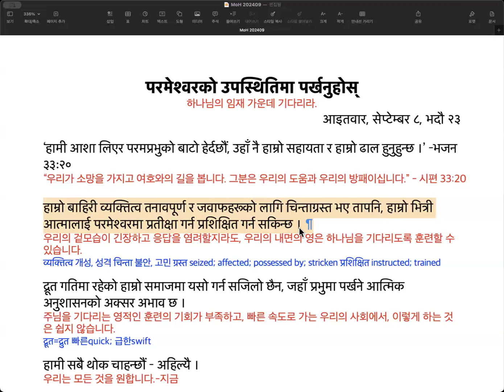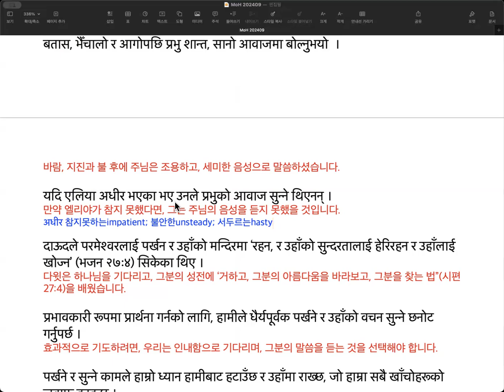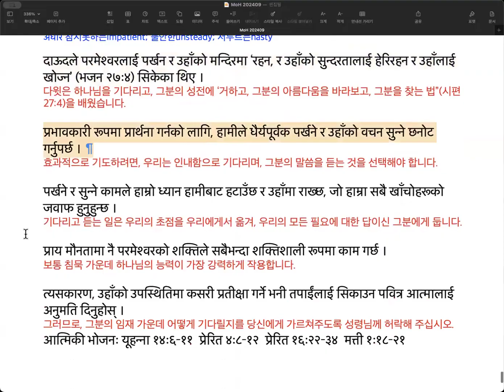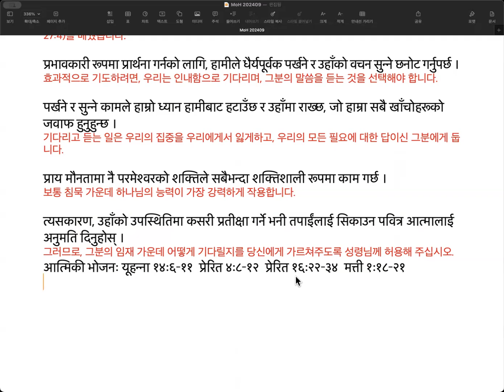희망의 소리 200908 परमेश्वरको उपस्थितिमा पर्खनुहोस् 하나님의 임재 가운데 기다리라.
परमेश्वरको उपस्थितिमा पर्खनुहोस्
하나님의 임재 가운데 기다리라.
आइतवार, सेप्टेम्बर ८, भदौ २३

‘हामी आशा लिएर परमप्रभुको बाटो हेर्दछौं, उहाँ नै हाम्रो सहायता र हाम्रो ढाल हुनुहुन्छ ।’ –भजन ३३ः२०
“우리가 소망을 가지고 여호와의 길을 봅니다. 그분은 우리의 도움과 우리의 방패이십니다.” - 시편 33:20

हाम्रो बाहिरी व्यक्तित्व तनावपूर्ण र जवाफहरूको लागि चिन्ताग्रस्त भए तापनि, हाम्रो भित्री आत्मालाई परमेश्वरमा प्रतीक्षा गर्न प्रशिक्षित गर्न सकिन्छ ।
우리의 겉모습이 긴장하고 응답을 염려할지라도, 우리의 내면의 영은 하나님을 기다리도록 훈련할 수 있습니다.
व्यक्तित्व 개성, 성격 चिन्ता 불안, 고민 ग्रस्त seized; affected; possessed by; stricken प्रशिक्षित instructed; trained

द्रूत गतिमा रहेको हाम्रो समाजमा यसो गर्न सजिलो छैन, जहाँ प्रभुमा पर्खने आत्मिक अनुशासनको अक्सर अभाव छ ।
주님을 기다리는 영적인 훈련의 기회가 부족한, 빠른 속도로 가는  우리의 사회에서 이렇게 하는 것은 쉽지 않습니다.
द्रूत=द्रुत 빠른quick; 급한swift

हामी सबै थोक चाहन्छौं – अहिल्यै ।
우리는 모든 것을 원합니다.-지금

तर यदि हामी सधैं हतारमा छौं भने, हामीले परमेश्वरसँगको घनिष्ठ संगति गुमाउनेछौं जसको लागि समय चाहिन्छ ।
그러나 만약 우리가 항상 서두른다면, 우리는 하나님과의 친밀한 교제를 위해 필요한 시간을 놓치게 됩니다.

यदि हामीले सुन्ने धैर्य राख्यौं भने उहाँ हाम्रो ह्दयसँग बोल्नुहुनेछ ।
만약 우리가 들으려고 인내한다면, 그분은 우리의 마음에 말씀하실 것입니다.

बालका अगमवक्ताहरूलाई मारेपछि, एलियाले परमेश्वरलाई पर्खने बारे एउटा महत्त्वपूर्ण पाठ सिके ।
바알 선지자들을 죽인 후에, 엘리야는 하나님을 기다리는 것에 관한 중요한 교훈을 배웠습니다.

परमप्रभुले उनलाई पहाडमा गएर उभिन भन्नुभयो । एउटा ठूलो बतास आयो, त्यसपछि भैँचालो, त्यसपछि आगो, तर परमप्रभु यीमध्ये कुनैमा पनि हुनुहुन्नथियो ।
여호와께서 그에게 산으로 가서 서라고 말씀하셨습니다. 큰 바람이 불었고, 그 다음은 지진, 그 다음은 불이 (내렸습니다). 그러나 여호와는 이 가운데 아무데도 계시지 않았습니다.

बाइबलले भन्दछ, ‘अनि आगोपछि एउटा मधुरो कानेखुसी आयो’  (१ राजा १९ः१२) ।
성경은 말합니다. “그리고 불 후에 부드러운 속삭임이 왔다.”(열왕기상 19:12)

बतास, भैँचालो र आगोपछि प्रभु शान्त, सानो आवाजमा बोल्नुभयो  ।
바람, 지진과 불 후에 주님은 조용하고, 세미한 음성으로 말씀하셨습니다.

यदि एलिया अधीर भएका भए उनले प्रभुको आवाज सुन्ने थिएनन् ।
만약 엘리야가 참지 못했다면, 그는 주님의 음성을 듣지 못했을 것입니다.
अधीर 참지못하는impatient; 불안한unsteady; 서두르는hasty

दाऊदले परमेश्वरलाई पर्खन र उहाँको मन्दिरमा ‘रहन, र उहाँको सुन्दरतालाई हेरिरहन र उहाँलाई खोज्न’ (भजन २७ः४) सिकेका थिए ।
다윗은 하나님을 기다리고, 그분의 성전에 ‘거하고, 그분의 아름다움을 바라보고, 그분을 찾는 법”(시편 27:4)을 배웠습니다.

प्रभावकारी रूपमा प्रार्थना गर्नको लागि, हामीले धैर्यपूर्वक पर्खने र उहाँको वचन सुन्ने छनोट गर्नुपर्छ ।
효과적으로 기도하려면, 우리는 인내함으로 기다리며, 그분의 말씀을 듣는 것을 선택해야 합니다.

पर्खने र सुन्ने कामले हाम्रो ध्यान हामीबाट हटाउँछ र उहाँमा राख्छ, जो हाम्रा सबै खाँचोहरूको जवाफ हुनुहुन्छ ।
기다리고 듣는 일은 우리의 집중을 우리에게서 잃게하고, 우리의 모든 필요에 대한 답이신 그분에게 둡니다.

प्राय मौनतामा नै परमेश्वरको शक्तिले सबैभन्दा शक्तिशाली रूपमा काम गर्छ ।
보통 침묵 가운데 하나님의 능력이 가장 강력하게 작용합니다.

त्यसकारण, उहाँको उपस्थितिमा कसरी प्रतीक्षा गर्ने भनी तपाईंलाई सिकाउन पवित्र आत्मालाई अनुमति दिनुहोस् ।
그러므로, 그분의 임재 가운데 어떻게 기다릴지를 당신에게 가르쳐주도록 성령님께 허용해 주십시오.
आत्मिकी भोजनः यूहन्ना १४ः६–११  प्रेरित ४ः८–१२  प्रेरित १६ः२२–३४  मत्ती १ः१८–२१